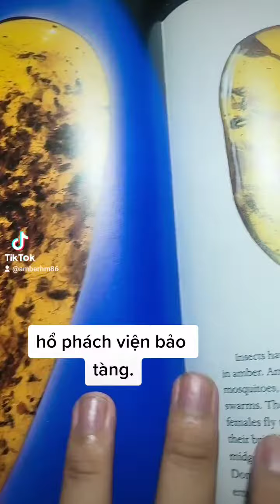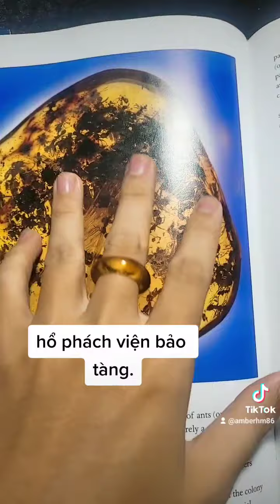Viên hổ phách siêu cấp vip pro chứa đàn côn trùng trong viện bảo tàng.